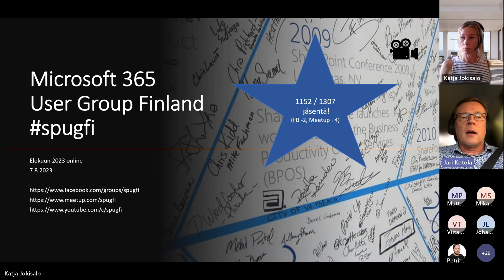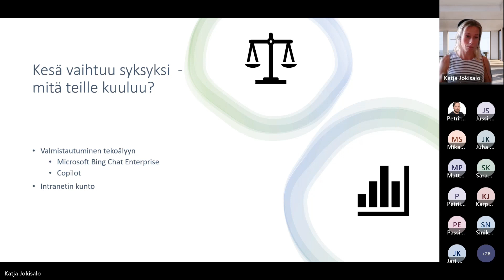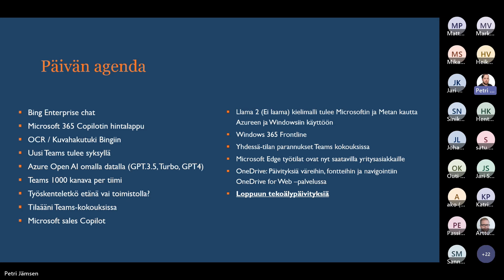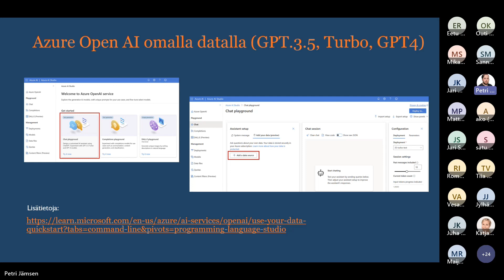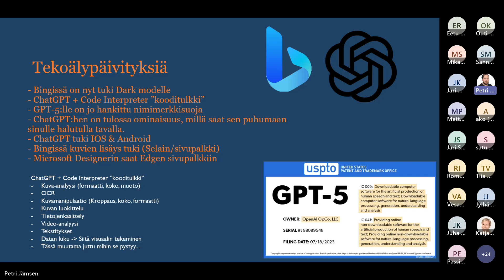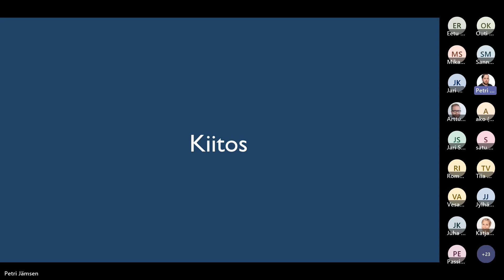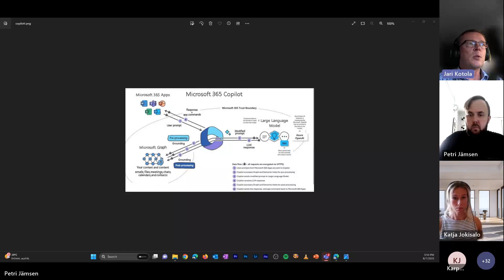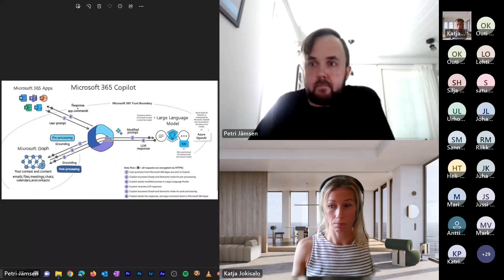Kesän ja Inspiren kuulumiset - startti syyskauteen! (SPUG Online 7.8.2023)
Microsoft 365 User Group Finland kuukausittainen online-tapaaminen. Vieraana tuore MVP Petri Jämsen Sulavalta. Jutellaan kesän M365-kuulumisista ja siitä, mitä kaikkea kannattaa pitää silmällä loppuvuonna. Tervetuloa starttaamaan syyskausi!